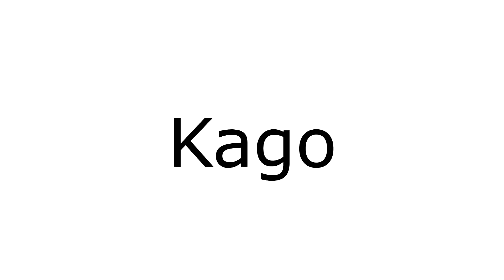"Old Wounds" Animated Horror Manga Story Dub and Narration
Sit back, relax, and listen to this horror manga dub narration. This narration narrates horror Manga and scary story "Old Wounds"

Special Thanks To:
The artist for their amazing story and art!
Myuu for his awesome music!